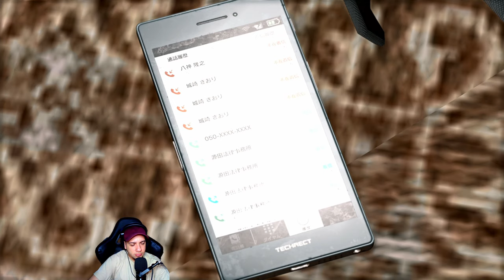SHINTANI | Let's Play Judgment Blind PS5 Part 19 [PS5 GAMEPLAY]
📌 Welcome to our Commentary Playthrough Series on the Game that is called Judgment PS5 Edition , our let's play gameplay series walkthrough of Judgment PS5 Edition will feature a long running Judgment PS5 Edition  Let's play Playthrough from the Start to the Ending, in which we explore all of Tokyo and all the side quests featured in this Yakuza Spin off Series featuring Takayuki about a Private investigator.

• Information about Judgment PS5 Edition

The game follows the story of Takayuki Yagami, a former lawyer who turned into a private investigator. In 2018, Kamurocho was shocked by a series of murders where three yakuza members from Kansai region were murdered in the span of three months, prompting Yagami to dig deep into the underworld to solve the case.